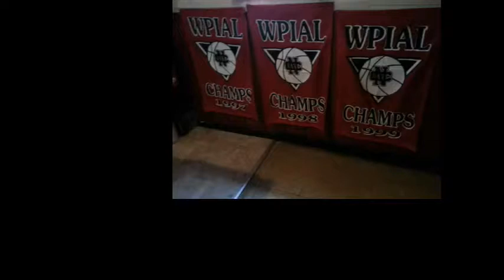NCTV45 NewsWatch NewsBrief Cedars Sports Corner Friday April 21, 2017